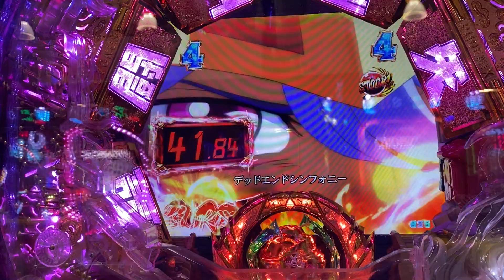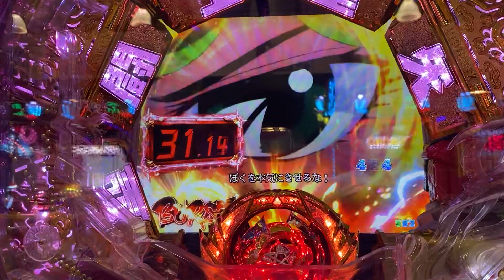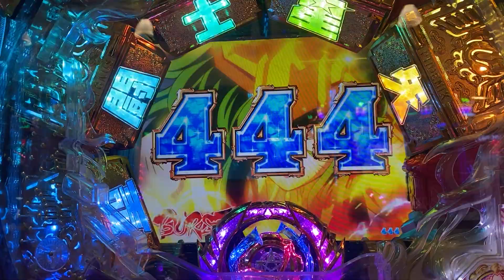聖闘士星矢 444アタリ(=´∀｀)人(´∀｀=)